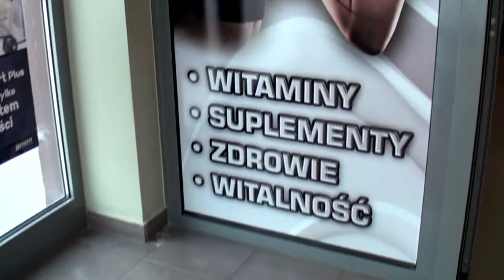Wygraj totalną metamorfozę!